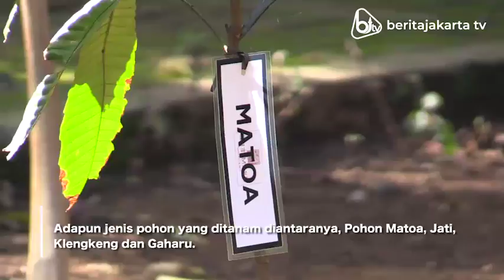800 Pohon Ditanam di Bantaran Kali Ciliwung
Pemerintah Kota Administrasi Jakarta Selatan bekerja sama dengan perusahaan swasta menanam 800 pohon di bantaran Kali Ciliwung, Jalan Camat Gabun, Jagakarsa, Jakarta Selatan, Minggu (29/11/2020). Penanaman pohon ini dilakukan dalam rangka memperingati Hari Menanaman Pohon Sedunia.